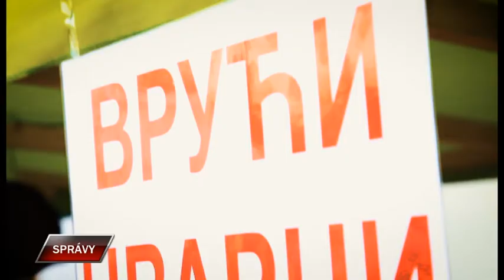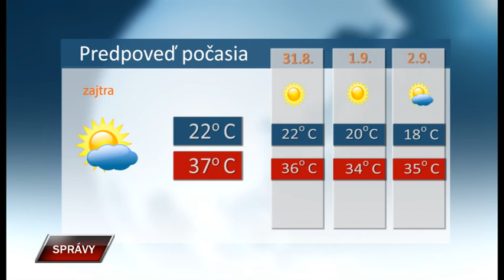Spravy 29 8 2019